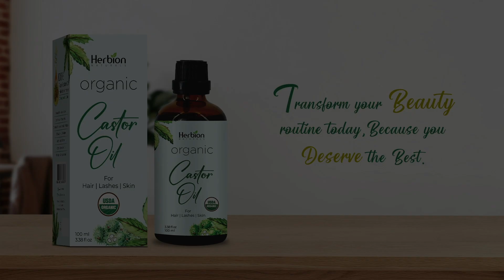Castor Oil Video Ad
This Castor Oil ad is made for social media marketing